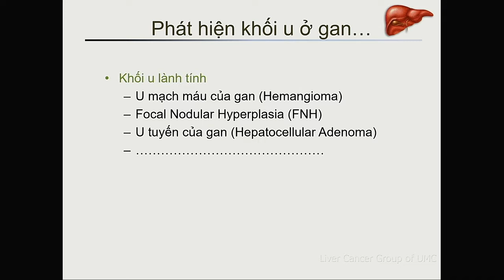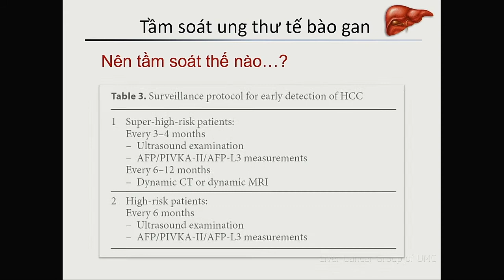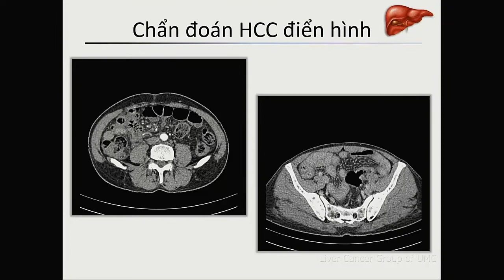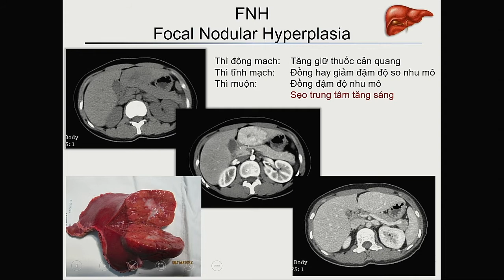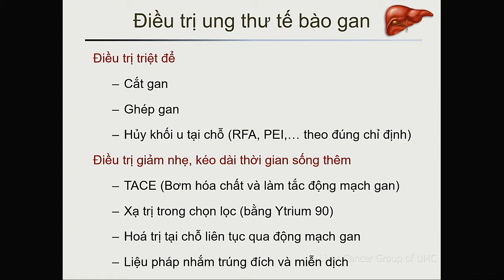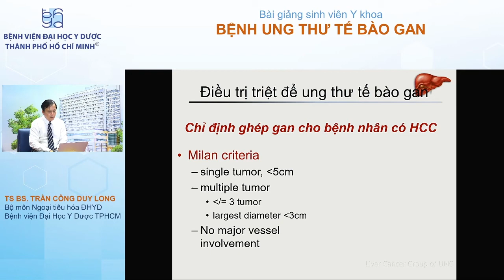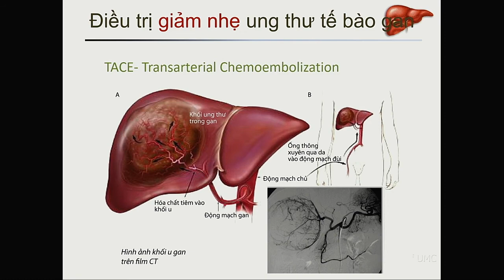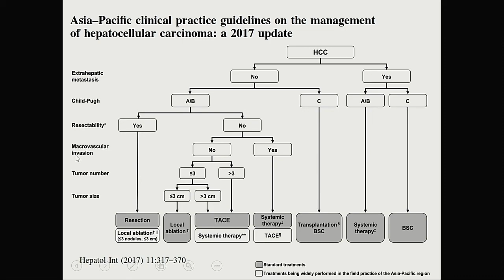Ung thư gan